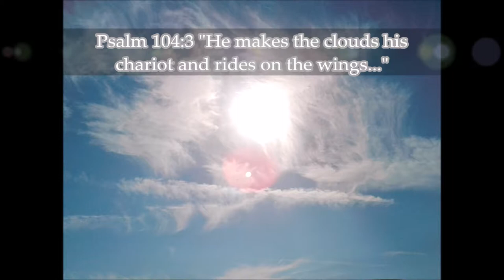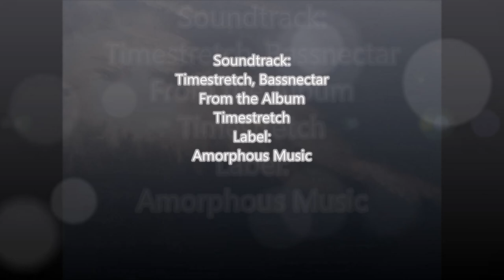Cloud Rider A Joan L Dutkin Film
Psalm 104:3 "He makes the clouds his
chariot and rides on the wings..."